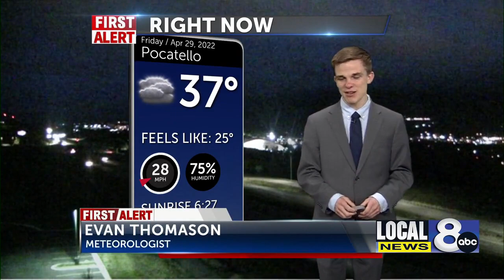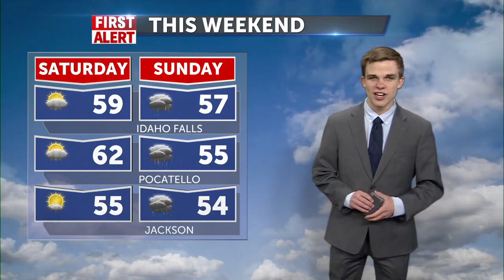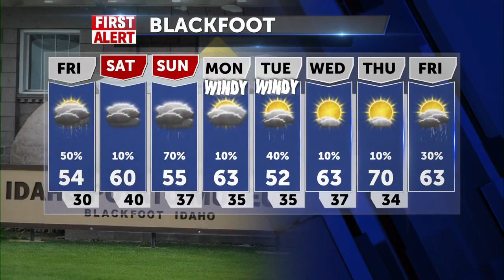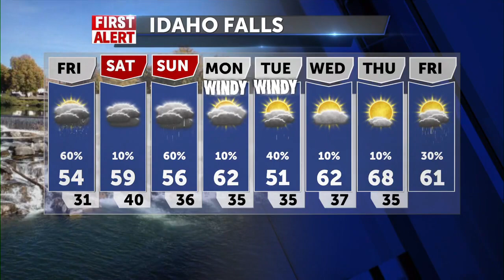Rain, snow and windy for early Friday